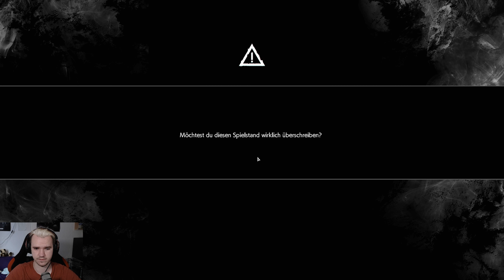LOOTEN UND LEVELN | THE EVIL WITHIN 2 | PART 23